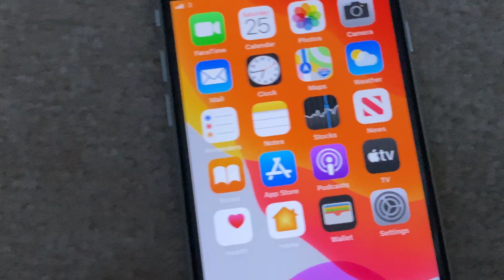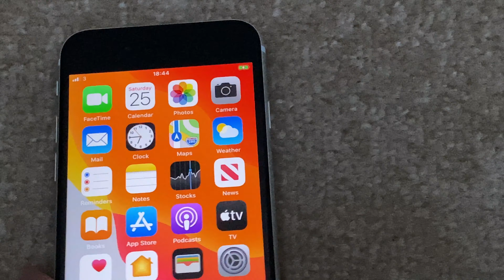iPhone Battery || أحسن طريقة لشحن بطارية الآيفون الجديد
أفضل طريقة لشحن بطارية الآيفون لأول مرة ، أنصح شحنه بالكامل ، ثم ترك الآيفون يفرغ بالكامل ، ثم شحنه بالكامل مرة أخرى لمعايرة البطارية | شكرا ، أرجوا الإشتراك بالقنات مع تحياتي